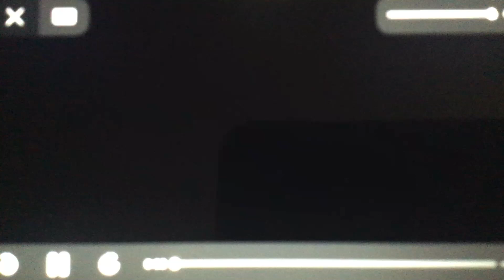(REUPLOAD) [YTPMV] Klasky Csupo Mad 4 Scan V2